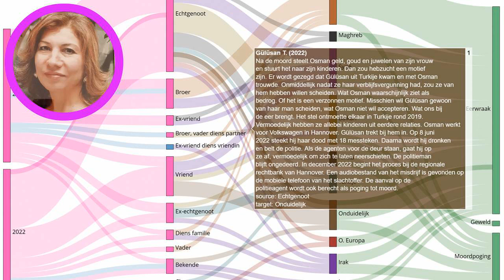62-jarige man vermoordt zijn vrouw in Hannover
Elke dag een nieuw verhaal over eerwraak. Bron Na de moord steelt Osman geld, goud en juwelen van zijn vrouw en stuurt het naar zijn kinderen. Dan zou hebzucht een motief zijn. Er wordt gezegd dat Gülüsan uit Turkije kwam en met Osman trouwde. Onmiddellijk nadat ze haar verblijfsvergunning had, zou ze van hem hebben willen scheiden. Wat Osman waarschijnlijk ziet als bedrog. Of het is een verzonnen motief. Misschien wil Gülüsan gewoon van haar man scheiden, wat Osman niet wil accepteren. Wat ons bij de eer brengt. Het stel ontmoette elkaar in Turkije rond 2019. Vermoedelijk hebben ze allebei kinderen uit eerdere relaties. Osman werkt voor Volkswagen in Hannover. Gülüsan trekt bij hem in. Op 8 juni 2022 steekt hij haar dood met 18 messteken. Daarna wordt hij dronken en belt de politie. Als de agenten voor de deur staan, gaat hij op ze af, vermoedelijk om zich te laten neerschieten. De politieman blijft ongedeerd. In december 2022 begint het proces bij de regionale rechtbank van Hannover. Een audiobestand van het misdrijf is gevonden op de mobiele telefoon van het slachtoffer. De aanval op de politieagent wordt ook berecht als poging tot moord.
Onze onderzoeken:
Indiase deelstaat voert nieuwe regels in om eerwraak te voorkomen:
Vermiste Sawsan Mhamdi uit Reuver dood aangetroffen in Duitsland: echtgenoot gearresteerd:
Shella werd voor de ogen van haar kinderen afgeslacht door haar ex-vriend:
EN: @HonourKilling
DE: @Ehrenmord
FR: @CrimedHonneur
NL: @OnderzoekEerwraak
PT: @Crimedehonra
NL: @OnderzoekEerwraak
ES: @Crimendehonor
PL: @Zabojstwohonorowe
RU: @убийствочести